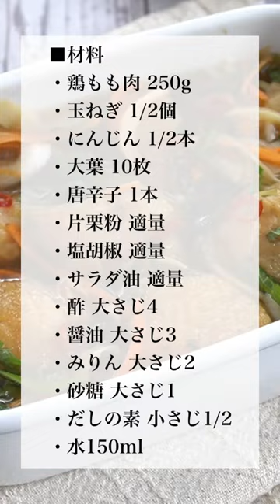【漬け込み15分！】焼いて漬けるだけで超簡単！鶏肉の南蛮漬けの作り方🥢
今回は、鶏肉のしそ南蛮漬けを作りました☆漬け込み時間15分！大葉がたっぷり入った美味しい簡単おかずレシピです☆お肉も柔らかく、とても美味しいのでぜひ作ってみてください♪

This time, I made shiso nanban pickles of chicken ☆ Pickling time 15 minutes! It's a delicious simple side dish recipe with plenty of perilla ☆ The meat is also tender and very delicious so please try it ♪

・だしの素 小さじ1/2
・水150ml

【ingredients】
・250g Chicken thigh
・1/2 Onion
・1/2 Carrot
・10 Perilla
・1 Chili pepper
・Potato starch
・Salt and pepper
・Vegetable oil

・1/2 tsp Dashi stock
・150ml Water